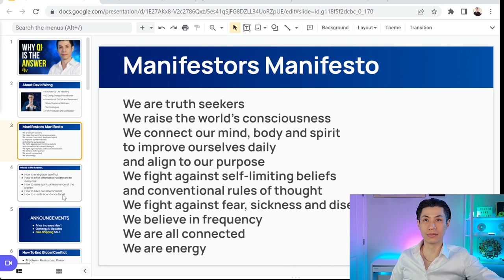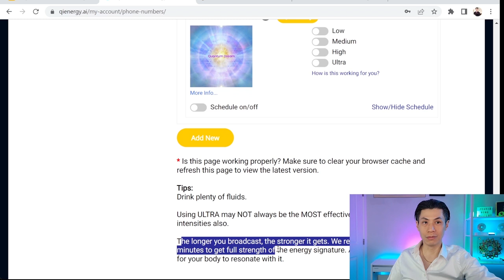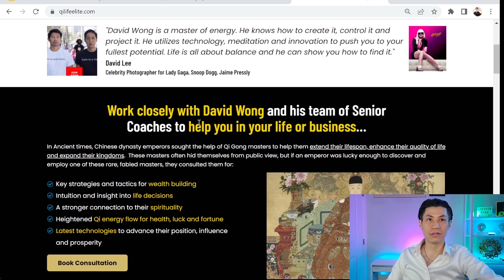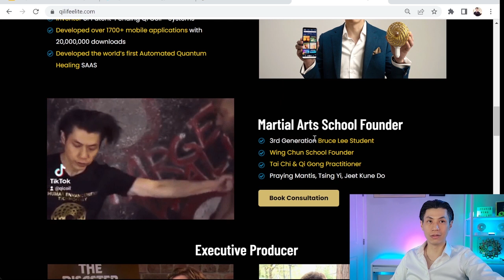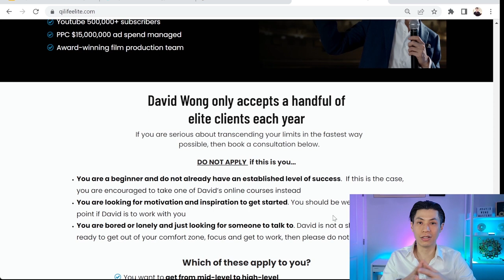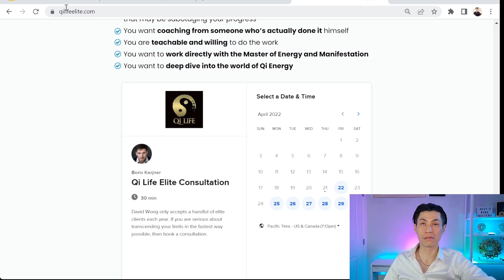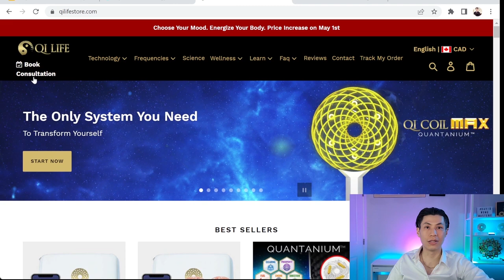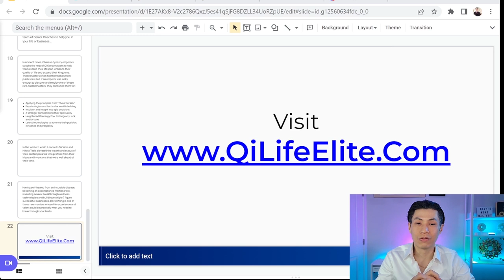WHY QI IS THE ANSWER? END THE WAR, WORLD HEALTHCARE, SAVE THE PLANET